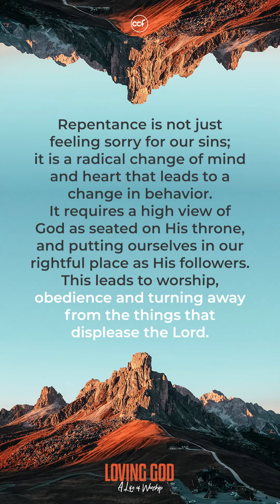Bati Ba Kayo Ni Lord?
Kung natatakot kang lumapit sa Diyos, tandaan mo ito: Siya lamang ang makakatulong sa atin bumalik muli mula sa ating mga pagkakamali.